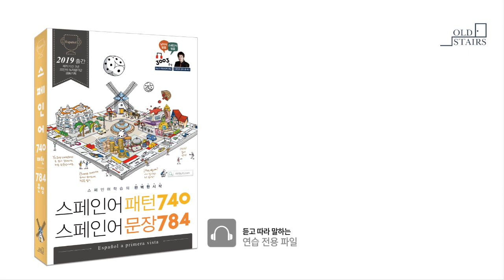스페인어 수사_기수사(20pg)